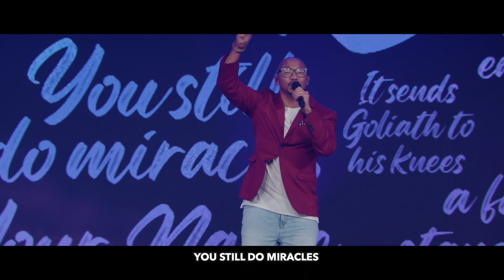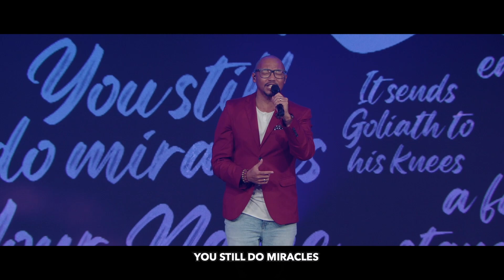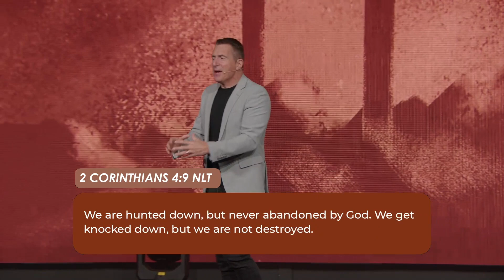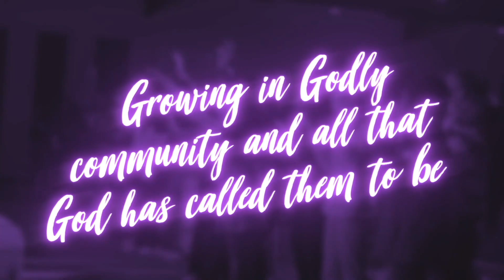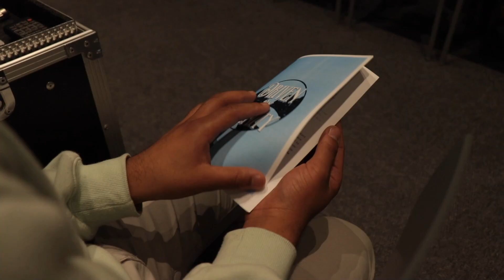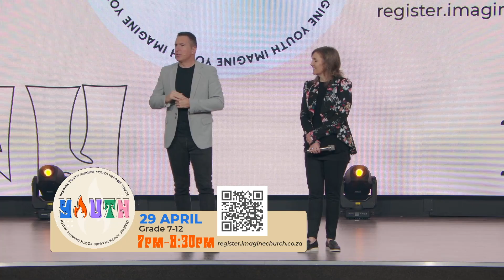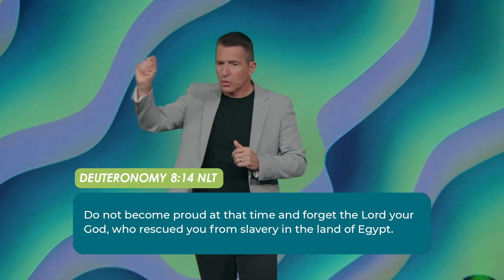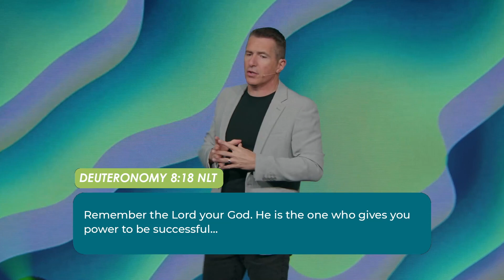The Invitation | Pastor Donavan Cassell | Imagine Church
The Invitation

“At the point of acceptance, there is a change of life.”